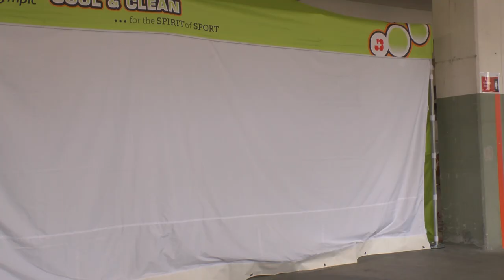Olympische Spiele 2012 - London - Irene Pusterla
Irene Pusterla